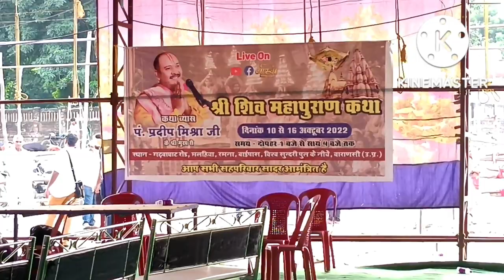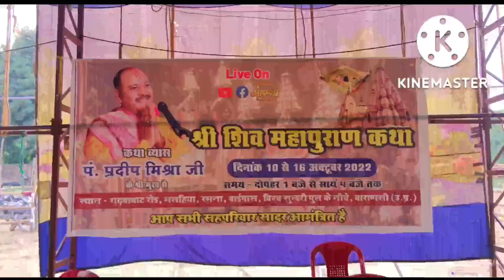महाराज पंडित प्रदीप मिश्रा जी / बनारस में कथा की पूरी जानकरी / शिव महापुराण कथा का आयोजन/shiv katha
महाराज पंडित प्रदीप मिश्रा जी /  बनारस में कथा की पूरी जानकरी /  शिव महापुराण कथा का आयोजन
नमस्ते हर हर महादेव 🙏कथा की फुल डिटेल्स
कथा स्थान:- गढ़वाघाट ,विश्व सुंदरी पुल के नीचे ,(वाराणसी)
कथा का समय:- 1:00 से शाम 4-00 बजे तक

शिव महापुराण कथा डाउनलोड
श्रावण शिव महापुराण
शिव महापुराण कथा बताइए वीडियो में
शिविर वाले गुरुजीसीहोर वाले पंडित जी कथा
शिवगढ़ शिव महापुराण कथा
शिव महापुराण की कहानी
shivmahapuran
shivmahapuran katha by pandit pradeep Mishra ji
Pardeep Mishra ji Katha varanshi prepresion

shivmahapमहाराज पंडित प्रदीप मिश्रा जी / बनारस में कथा की पूरी जानकरी / शिव महापुराण कथा का आयोजन